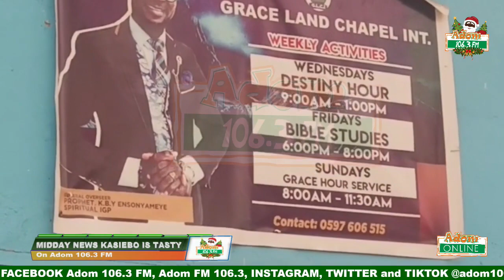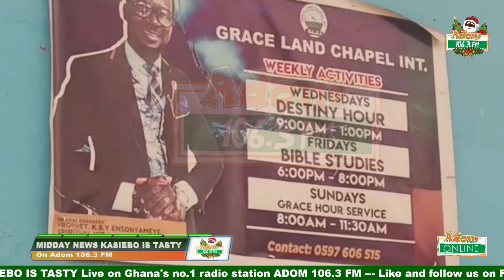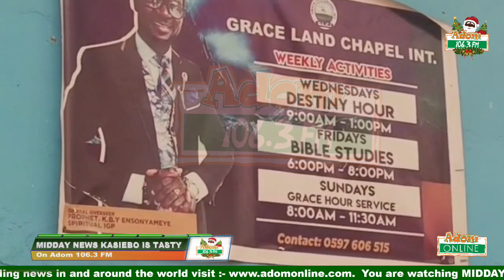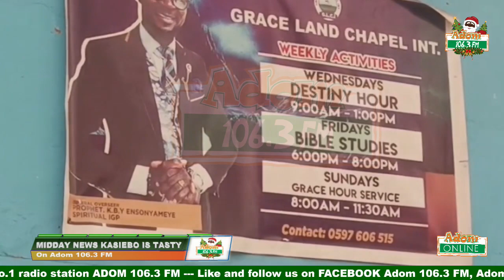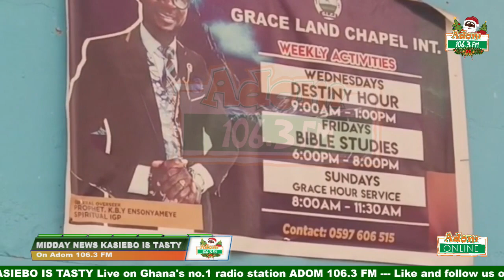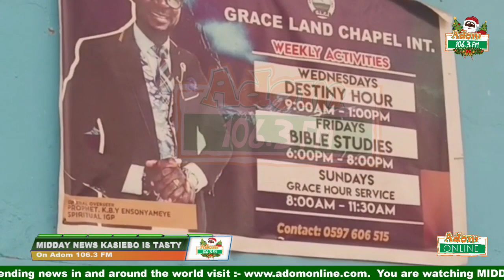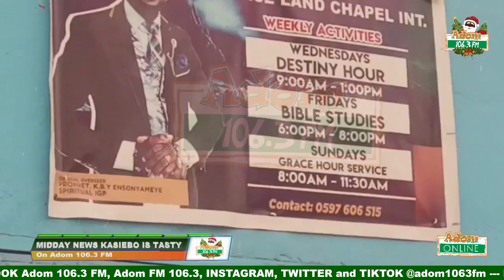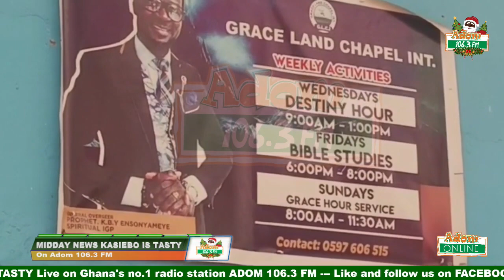Spiritual IGP hot for bathing women (20-01-23)